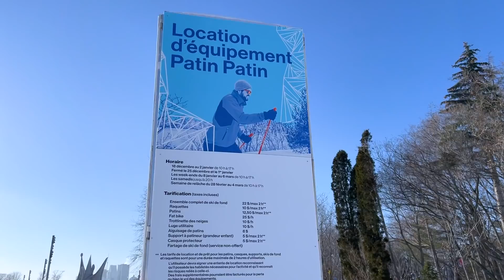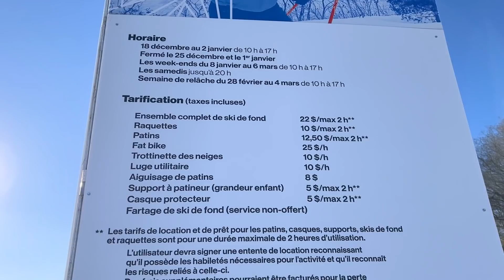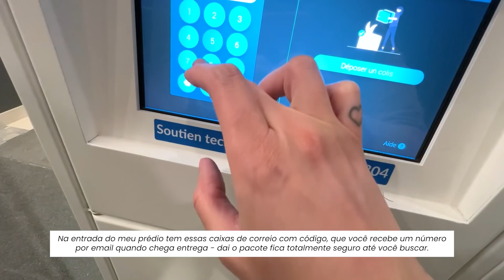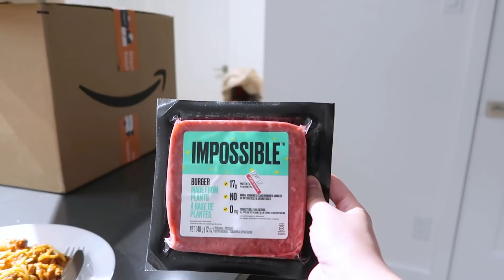SOL e 20° graus NEGATIVOS: reclamar não vai adiantar, então bora aproveitar ■ Inverno em MONTREAL ❄️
Quer estudar e trabalhar no CANADÁ? 🎓🇨🇦

MINHA LOJINHA DA AMAZON 🛒♥️